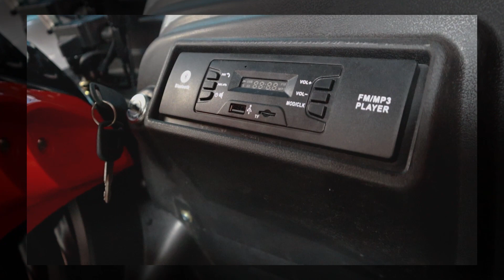LOS NUEVOS CARGUEROS Racing 330 XL - G1 DE MotosDGM | nuevo motor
Racing 330 XL G1 con nuevo y poderoso motor.
Trimoto u Moto Carguero todo terreno.
Refuerza tu Negocio, que nada te Pare.

Ubicanos en:
 Nuestra Oficina Principal. Jirón Asunción N° 849 Urb. El Parral - Comas – Lima - peru

 👉 Se parte de la Familia GDM, se uno de nuestros Distribuidores
contáctanos al: 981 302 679 /  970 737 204

👉Para mayor información contáctese con nuestros asesores de ventas

Tenemos distribuidores en todo Perú 🇵🇪